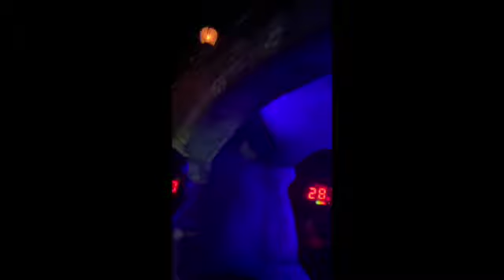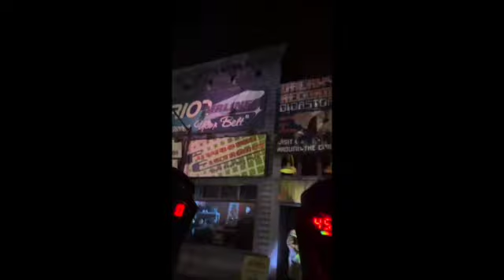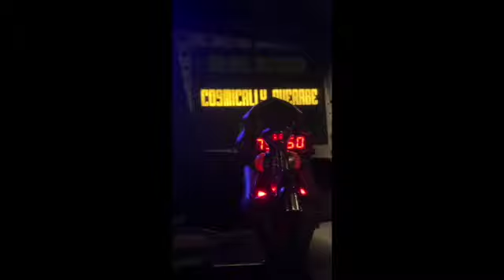MIB MEN IN BLACK RIDE